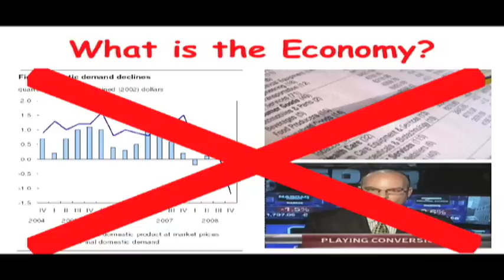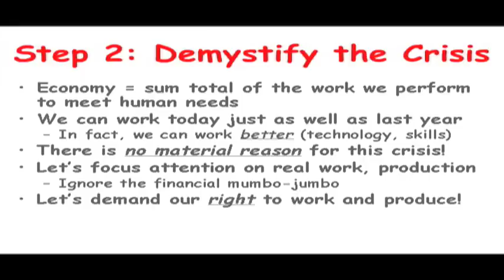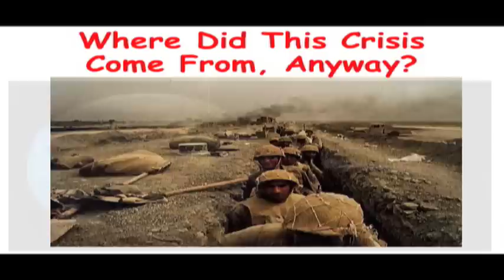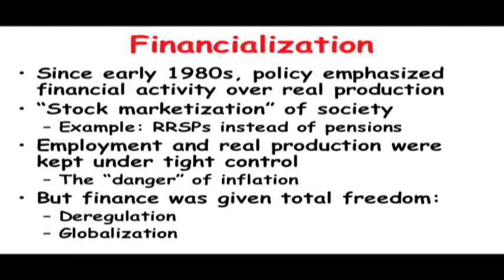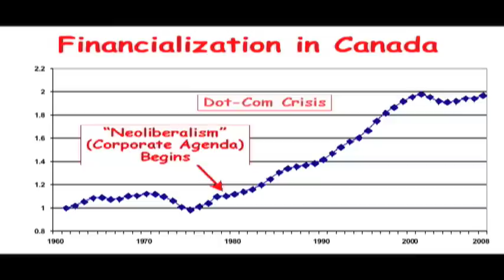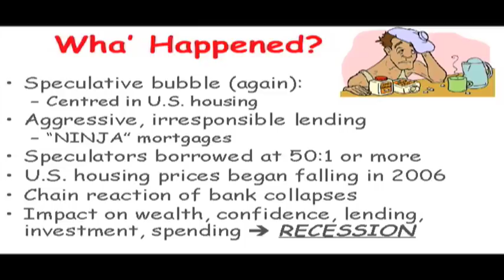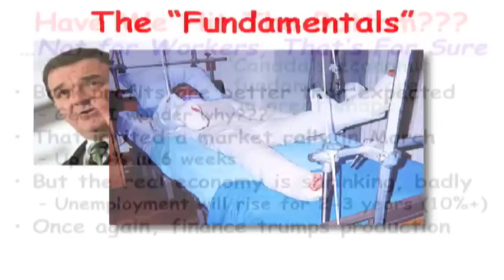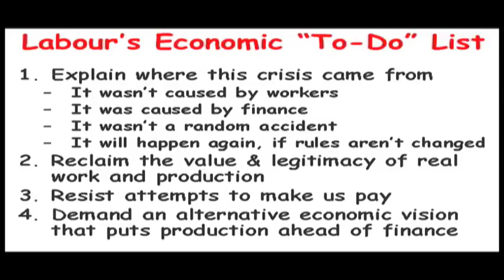Jim Stanford:The Economic Crisis